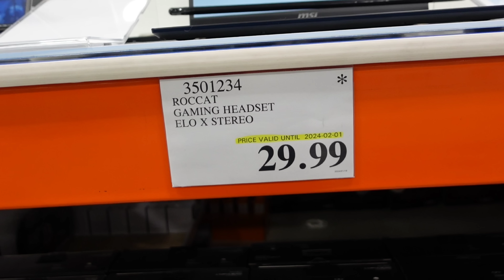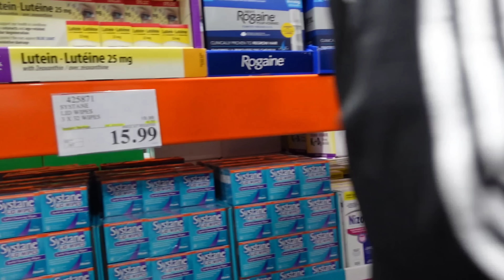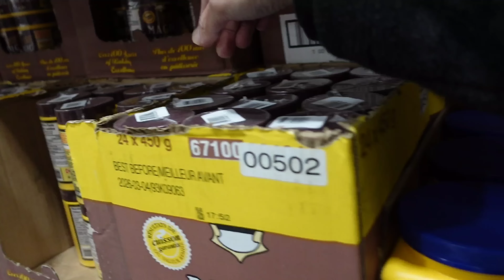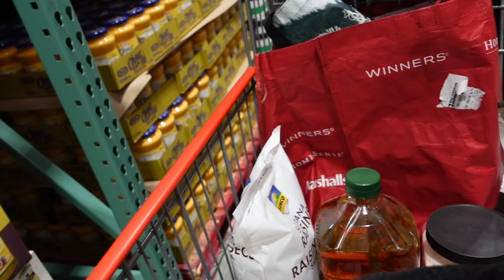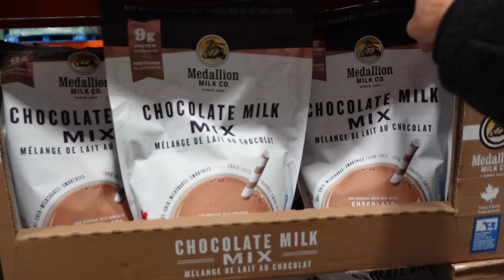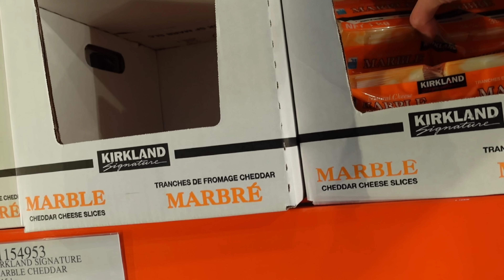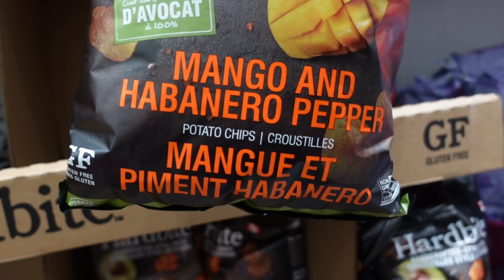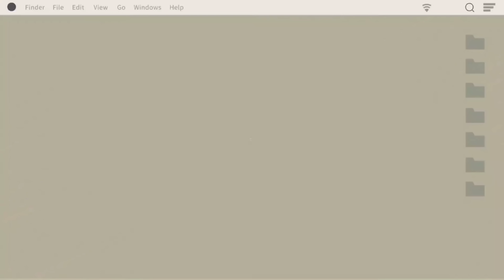Belanja Costco Canada, Pakai Hijab Apa Pernah Ngalamin KeRasisan di Canada?